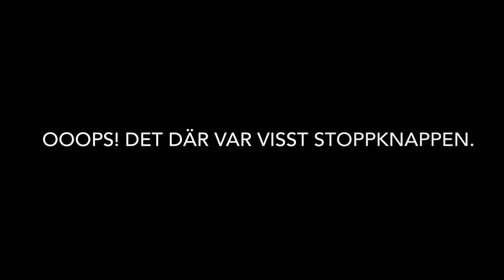Esmeralda och Ringaren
Gustavsbergsbalettens föreställning 2013
PS for Germany: The video has classical music in it (really?) and was therefore blocked by Youtube -- in Germany. So you won't be able to see it.